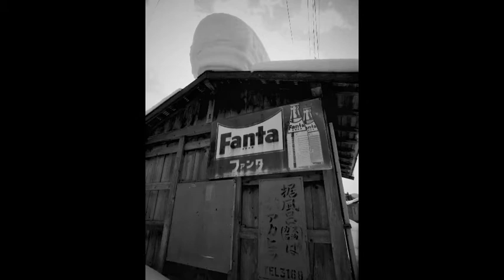AomoriWinterscape02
refrain

Photography : MasaBonz